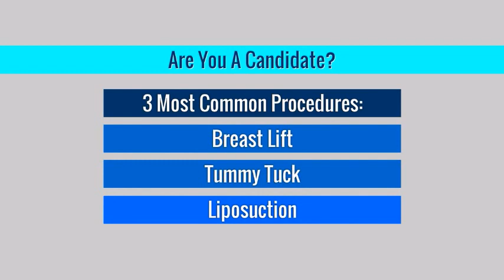Best Mommy Makeover Surgeon San Jose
So many women give up their life to raise a family, foregoing their own career and activities for their family. It can be quite a thankless job, but the love from a mother is beyond any other kind of love.  They would do anything for their kids, but their own needs are many times pushed aside.

Once the kids are older and more independent, then it is time for a mother to do something for herself. If you are at this point in your life, you could consider plastic surgery after childbirth, also known as a mommy makeover.  If you live in the Southern California area, finding the best mommy makeover surgeon San Jose is easy.

Our mommy makeover experts will help you find the cosmetic surgeon in your area who is in line with what you are looking for.  They will sit down with you and talk about what areas of your body that you are interested in enhancing. Then the doctor will draw up a strategy to get your figure back to where it was before pregnancy.

One problem that many women experience post-pregnancy are pockets of fat that won’t go away no matter how hard they work at it. Breast feeding can cause unwanted changes as well, but probably the worst issue of all is the extra sagging skin that no amount of exercise can melt away.  After all, if you are a busy mom with a career, exercise isn’t always easy to fit into your schedule.

A mommy makeover is a series of procedures that usually include:

Liposuction

Mastopexy (breast lift)

Abdominoplasty (tummy tuck)

They are usually done as separate cosmetic procedures with healing time in between.  You should expect some temporary swelling and pain as with any surgery, but in a short amount of time your body will start to be rejuvenated back to an earlier time period before children. You deserve to look and feel good, and our makeover experts are here to help.